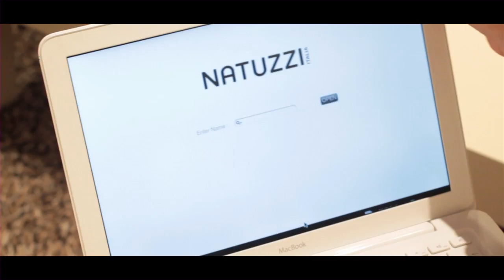Your Design by Natuzzi Long Version Spanish